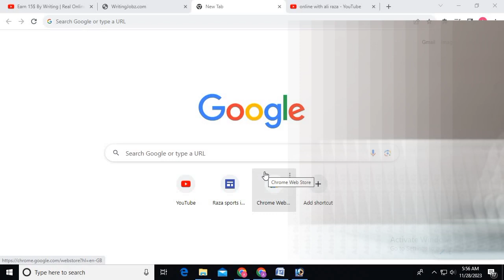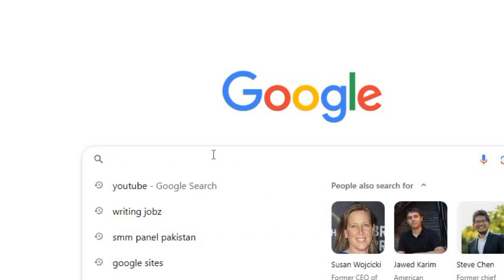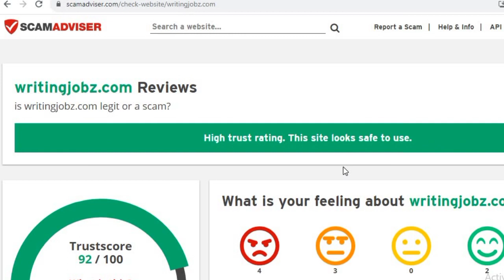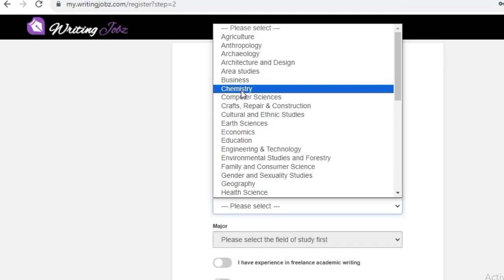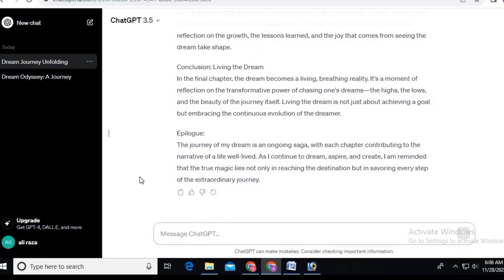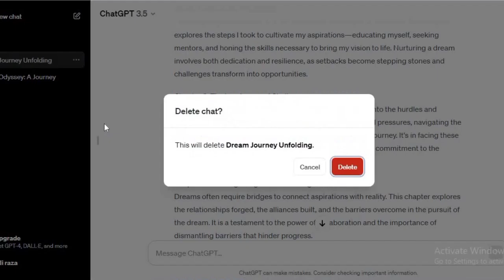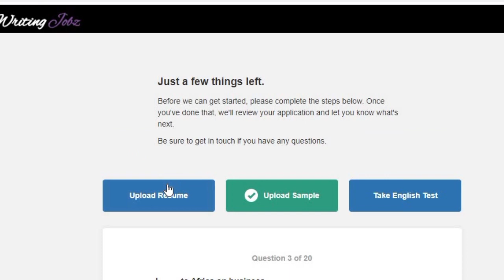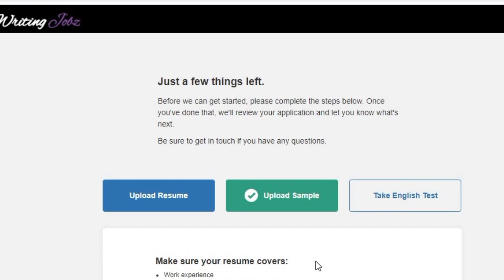Online Content Writing Jobs | Real Online Writing Jobs From Home Without Investment | Earn $25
tyoing job at home
reall work no investment
mr how
mr beast
online work
freelancing with sheza rana
How to create writing jobz